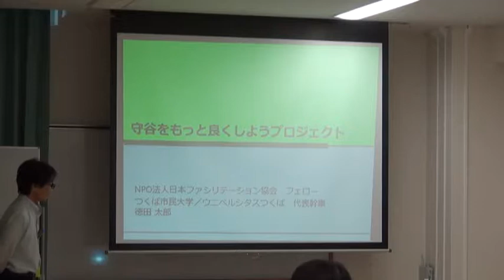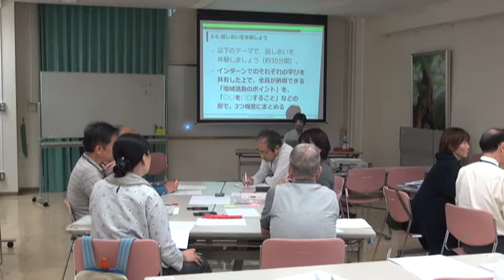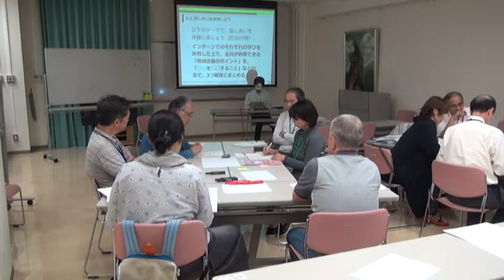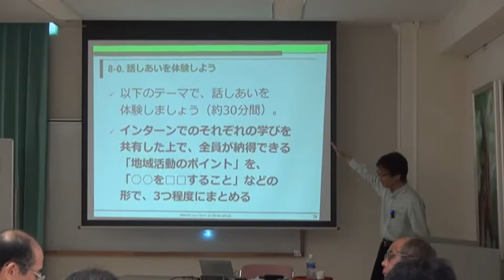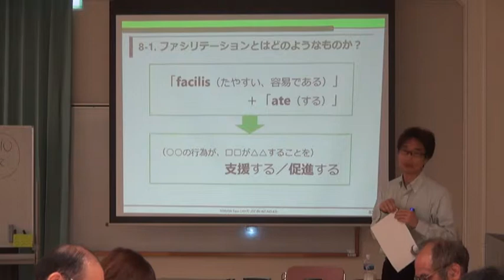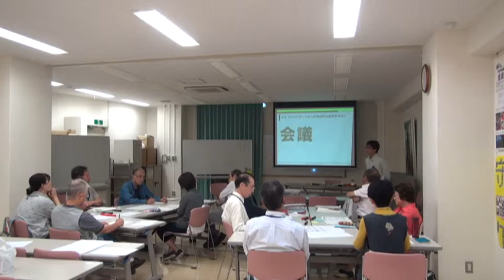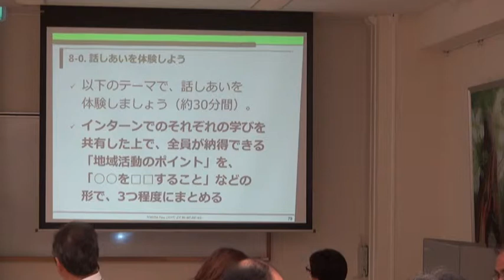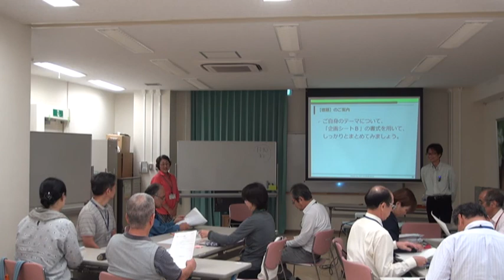20170917ファシリテーション力を磨く